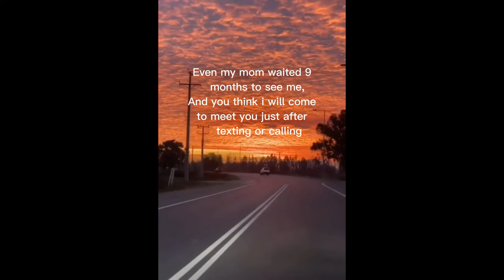Mother's love is peace.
Translation (AS REQUESTED):

Shahrukh Khan(SRK) : Vikas.. (baby crying on the phone) Ankur what happened to you?

Ankur(A) : Nothing Sir, Nothing

SRK : aite, are you ready now Ankur?

A : Yeah, ready

SRK : Vikas, Ankur, your 30 second time limit starts now.

A: Sikandar Lodi

V: Ibrahim Lodi, Bahlol Lodi, Sikandar Lodi, Daulat Khan Lodi.

A: Sikandar Lodi I'm damn sure.Just get it freezed.

V: Sikandar? Who founded the Lodi Dynasty in 1451? Ibrahim Lodi, Bahlol Lodi, Sikandar Lodi, Daulat Khan. (people laughing)

A:Ibrahim Lodi.

V:100%?

A:Yeah. Ibrahim Ibrahim...(call disconnected)

V:What did he say sir?

SRK : What kind of friend is he? First he said Ibrahim Lodi and while leaving he said Sikander Lodi.. Is he a good friend?

V:(nods)Si. Si.. Si... I think its Ibrahim. In 1456..

SRK : No no no, 1451

V: Sikandar Lodi or Daulat Khan. Its between Sikandar and Daulat Khan.

SRK : You think its between Sikandar and Daulat Khan?

V: Sikandar Lodi or Daulat Khan. Sikandar... (long pause)Or Daulat Khan. Daulat Khan (long pause) or Sikandar.

SRK: I'll tell you one thing? Its good you are not a doctor. I would come to you with malaria or diphtheria and you would ask me only. Malaria? Cholera? You are asking the patient!

V:Ibrahim Lodi was involved with the first battle of Panipat, it cant be him. Bahlol Lodi dint found the kingdom. Ive never read about him. Sikandar Lodi or Daulat Khan.I think its Sikandar Lodi Sir.

SRK :You think? You really think? (Hindi joke here, cant explain)

V: I do. Sikandar. Sikandar Lodi. Freeze it please

SRk: Freeze it? Well done. Smile and tell me to do that  buddy. You are playing so well, you are enjoying yourself. C : Sikandar Lodi, I'll freeze it?

V:(hesitates, meanwhile SRK hand still up, and after long pause) Daulat Khan Lodi.  Freeze Daulat Khan Lodi.

SRK : so to Daulat Khan Lodi, should I..

V: Freeze Sikandar only. Sikandar Lodi. Sikandar

SRK : (SRK goes mad) Ive become mad. Temme buddy. Just tell me. I dont wanna play.

V:Daulat Khan Lodi

SRK : Daulat Khan Lodi? Confirmed?

V: (long pause) Sikandar Lodi. Just freeze Sikandar Lodi.

SRK : (quickly) Freeze Sikandar Lodi yeah? COMPAQ Computer, C: Sikander Lodi, please freeze it please. Why did you think it was Sikandar Lodi?

V: My friend also told me Sikandar

SRK : Your friend while leaving said Ibrahim Lodi also. But unfortunately, this answer is wrong. The correct Answer is B-Bahlol Lodi (oohhhhs from crowd) but cmon, 6 lakh 40 thousand rupees.